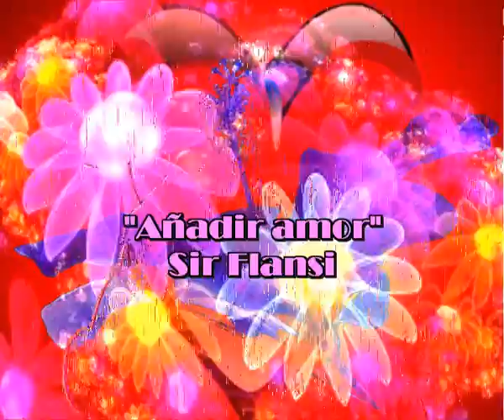Añadir amor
Sir Flansi